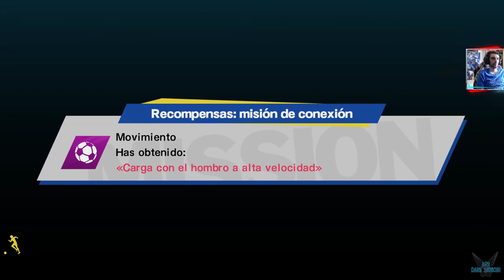Captain Tsubasa "Secundaria Musashi - 3ºPartido de Liga Mushashi Vs Azumaichi (2ªParte)" [PC] #84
a Captain Tsubasa: Rise of New Champions "Episodio - Nuevo Héroe: Secundaria Musashi - 3ºPartido de Liga Mushashi Vs Azumaichi (2ªParte)" [PC] #84

Captain Tsubasa: Rise of New Champions es un juego de fútbol de novedoso, pero con la acción trepidante y los tiros imposibles de siempre.

⚽ EL ONCE DE TUS SUEÑOS
Crea personajes con nuevas aptitudes y habilidades y usa tu «dream team» en partidos sin conexión y en red.

⚽ VERSUS DE 4 JUGADORES
Compite con amigos en partidos sin conexión de hasta 4 jugadores.

⚽ ONLINE
Compite en diversos modos en red y obtén trofeos y recompensas.

⚽ 2 MODOS HISTORIA
Revive momentos del anime o forma parte del mundo de Captain Tsubasa.

Plataforma: PC

Steam: EnishiYu
PS4 : Enishiyu
Wii U: Ryuuzaki007
3DS Codigo amigo: 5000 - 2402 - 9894 (Ryuuzaki)
Captain Tsubasa: Rise of New Champions, Captain Tsubasa, Oliver y Benji, Oliver, Benji, Acción, Rol, Casual, Deportes, Anime, Fútbol, Multijugador, Football, Lucha, Arcade, Un jugador, Cooperativo en línea, Cooperativo, Divertido, Personalización del personaje, Buena trama, PvP, Competitivo, 4 jugadores en local, Gestión, Chutazos, Tsubasa Ozora, Kojiro Hyuga, Tachibana, Nankatsu, Taro Misaki, Genzo Wakabayashi, Shun Nitta, Sanae Nakazawa, Roberto, Mark Owairan